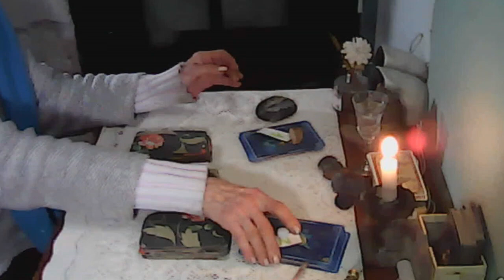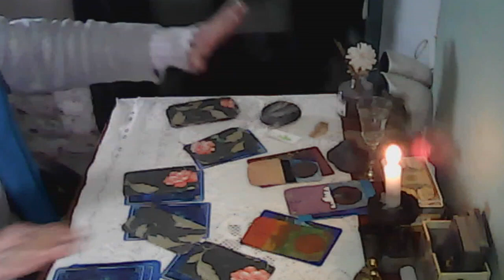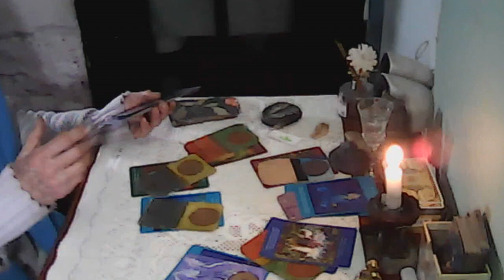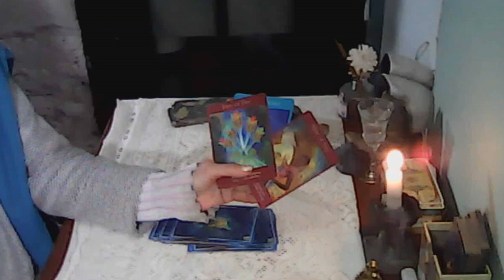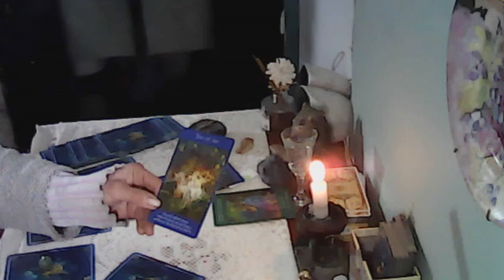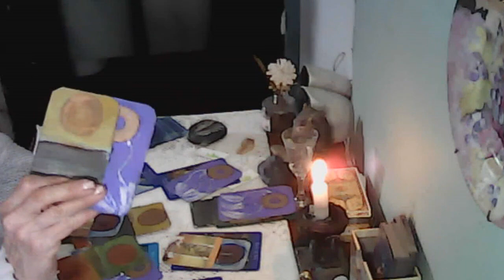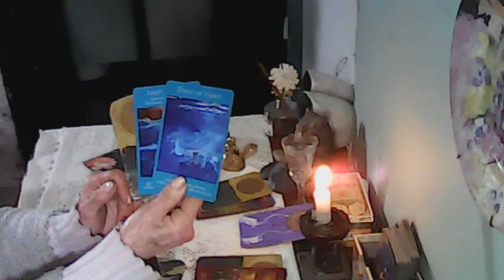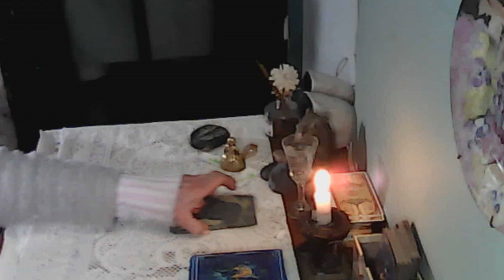COMO TE VEN TUS ÁNGELES? EL CAMINO A SEGUIR/QUE DEJAR IR!ELIGE UN MONTÓN-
EL ÁNGEL NO ACUDE SI NO LO LLAMAMOS..al invocarlos..debemos hablarles con nuestras propias palabras, no con oraciones creadas por otros-es UNA CHARLA que nos llena de serenidad y expande nuestra energía..NOS DA SERENIDAD-y en sueños..nos muestra la ACCIÓN  que debemos realizar..el camino correcto para solucionar la NOCHE INSOMNE.TAROT DE DOREEN VIRTUE. TAROT ARTESANAL.